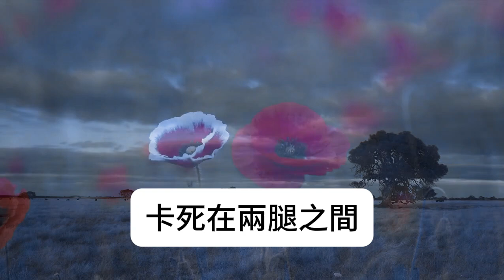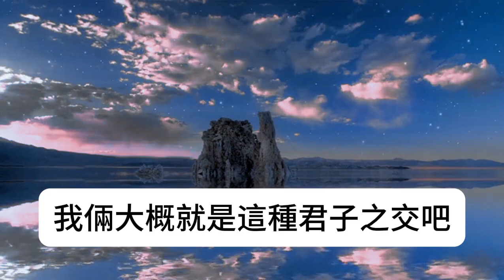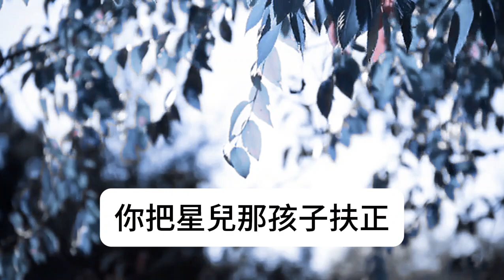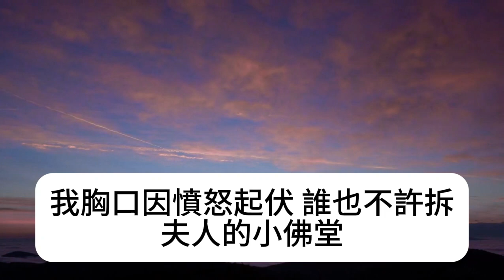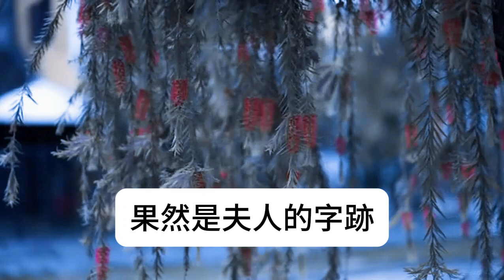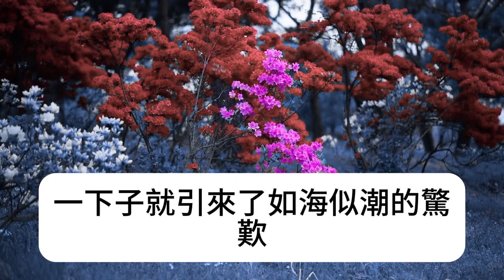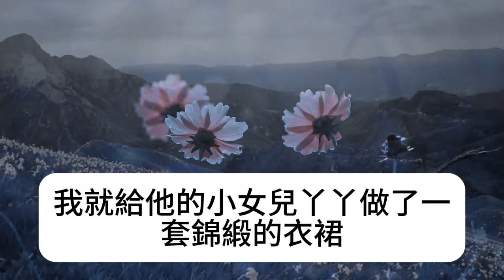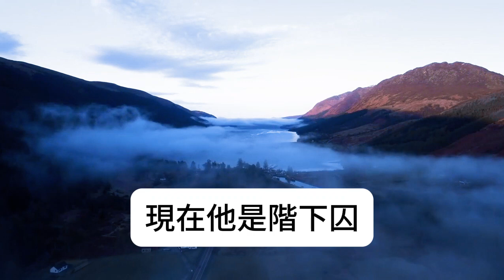我是宋家的外室，伺候老爺十五年，敬侍主母，生子連連。可後來，夫人難產而死，老爺忘了把我扶正的承諾，另娶了二八年華的新佳人。我抱著我家夫人給我留下的銀錢，突然覺得，這府裏不待也罷。